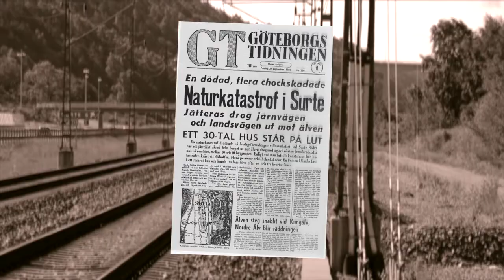Surteraset 1950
Video: Historiskt Skred i Surte 1950

I dagens dokumentär, producerad av Lightray Pictures, utforskar vi en dramatisk händelse som inträffade den 29 september 1950 i Surte, Sverige. Klockan 08:09 på morgonen passerade ett tåg med över 800 passagerare genom området. Men bara två minuter senare, klockan 08:11, inträffade en katastrof av enorma proportioner.

Ett ihållande regn hade plågat området under flera dagar, och detta i kombination med tågets passage ledde till en katastrofal händelse. En enorm mängd lera, tillsammans med den omgivande bebyggelsen, rasade rakt ner i älven. Själva skredet varade i cirka tre minuter, men dess påverkan skulle vara långvarig och oförglömlig.

I denna minidokumentär kommer vi att utforska denna historiska händelse, berätta om de människor som påverkades, och hur samhället reagerade på denna tragedi. Vi kommer också att ta en titt på de åtgärder som vidtogs för att snabbt minimera skadorna på bl.a dricksvattnet i Göteborg..

Det här är en berättelse som inte bara är en del av Surtes historia, utan som också bär med sig viktiga lärdomar om naturkatastrofer och mänsklig resiliens. Missa inte denna oskattbara berättelse som har lämnat ett oförglömligt avtryck i Sveriges historia.

Om du har frågor eller vill dela med dig av din egen kunskap om denna händelse, så lämna gärna en kommentar nedan. Tack för att du tittade på Lightray Pictures!